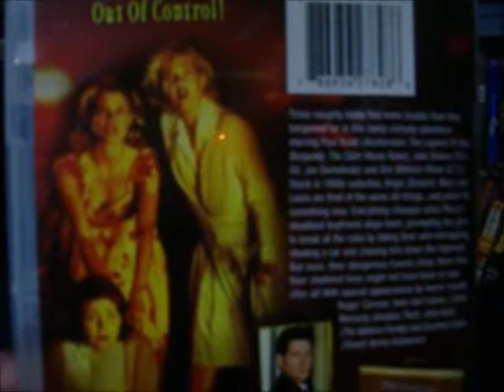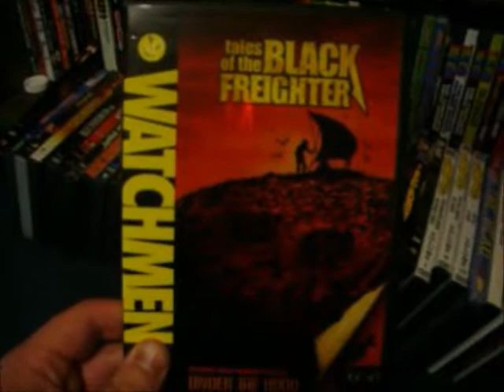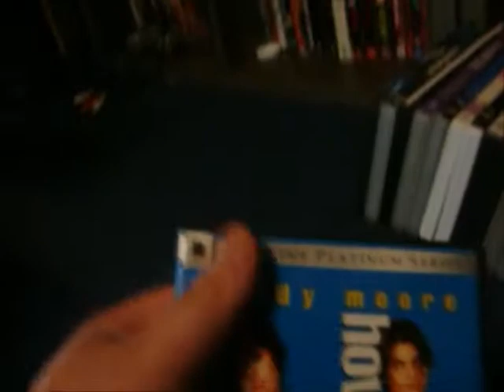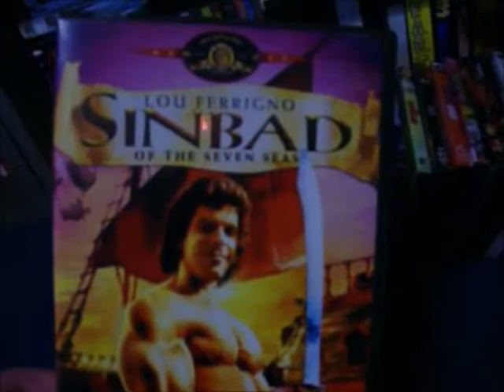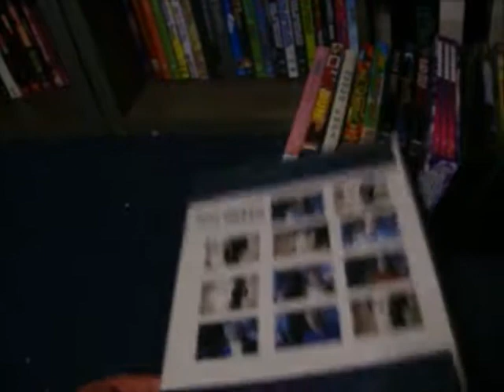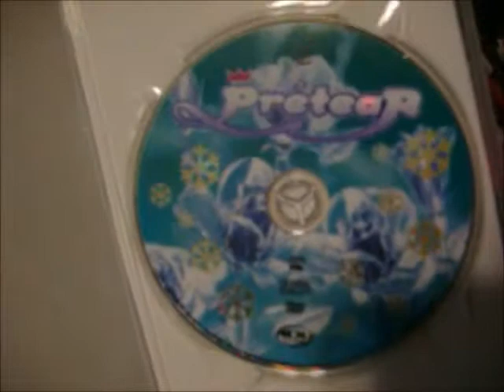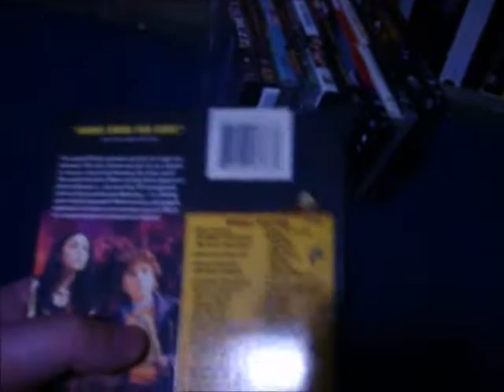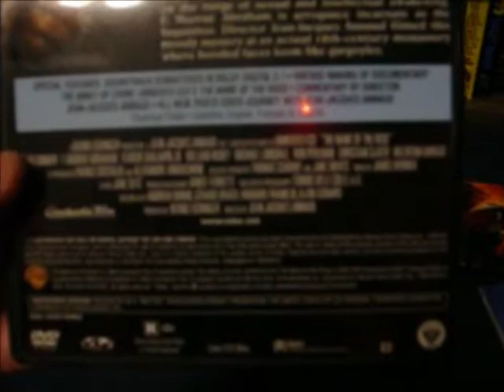DVD Collection Part 26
I have such a odd taste in films.